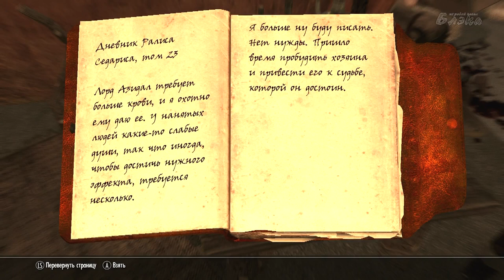SKYRIM Dragonborn #44 Скайрим нельзя закончить, только прекратить #224